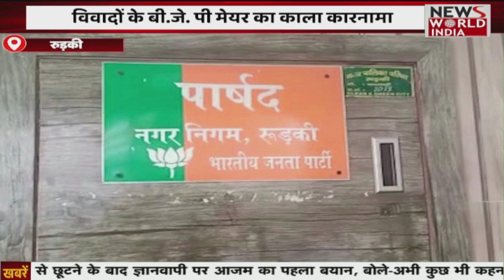Latest News: विवादों में BJP मेयर, मांग रहा था रिश्वत | Hindi News | News World India